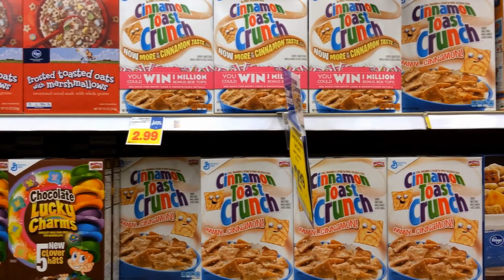HEALTHY FOODS ON A BUDGET!: 10 Great Foods that Won't Break the Bank!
We are always hearing about foods that we shouldn't eat but not much about what we should.  And even when we do know what we should eat oftentimes we think its too expensive.  In this video we are going to go over 10 great suggestions of foods that are delicious, extremely good for you and can be an affordable part of your health journey.

If you are looking for a more comprehensive look on what lifestyle changes you can make check out this video

All images and additional video segments contained in the Thumbnails and/or B-roll segments are used in strict compliance with the appropriate permissions and licenses required and in accordance with the YouTube Partner Program, Community guidelines & YouTube terms of service